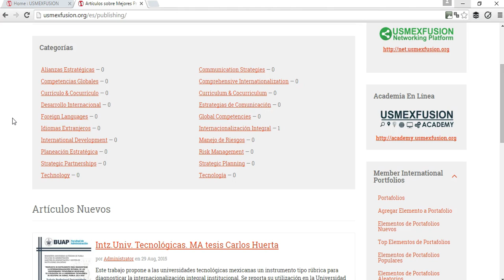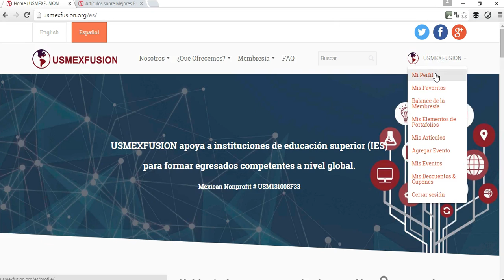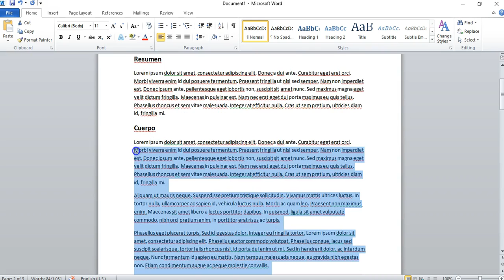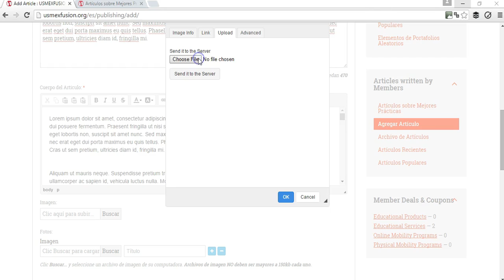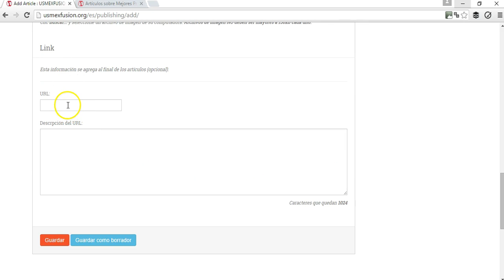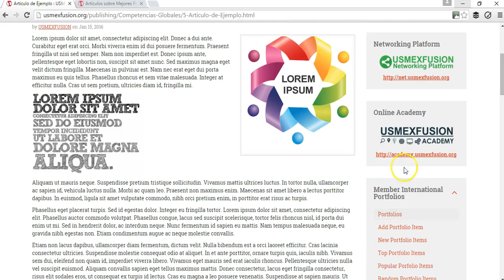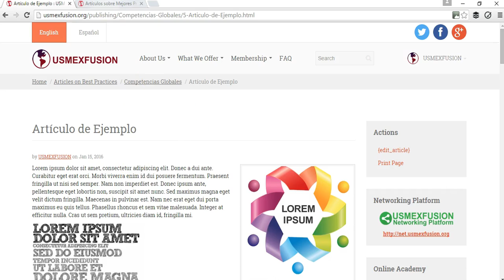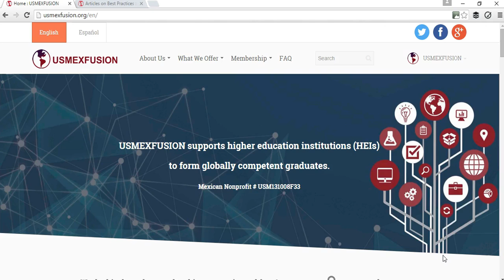Cómo agregar artículos sobre mejores prácticas - USMEXFUSION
Este video es un tutorial para miembros de USMEXFUSION que muestra cómo agregar artículos al sitio.